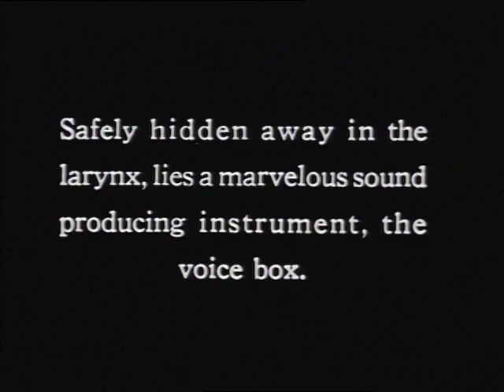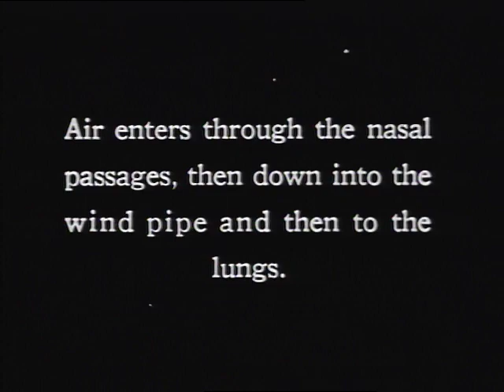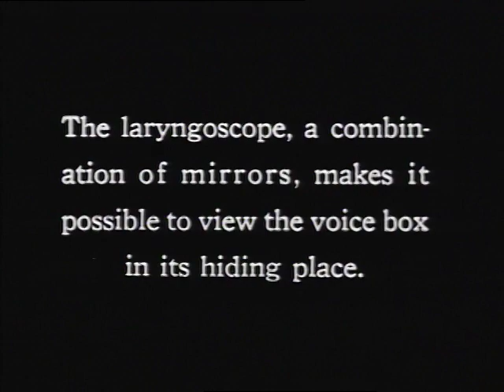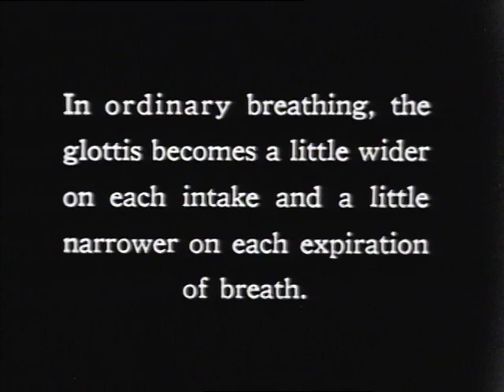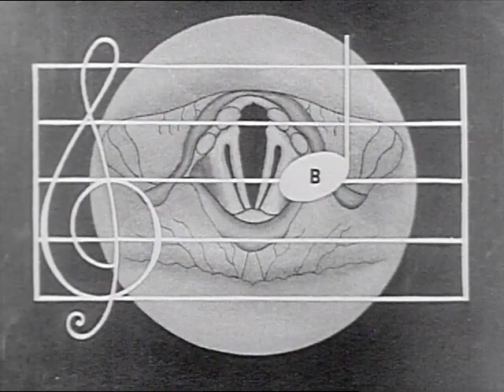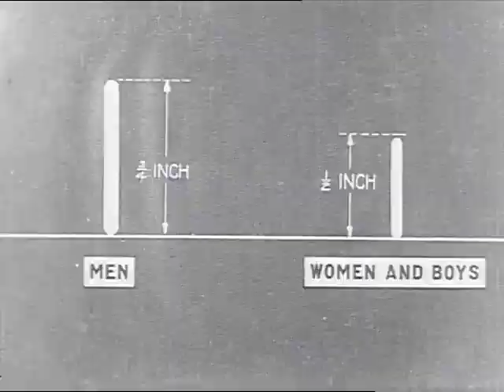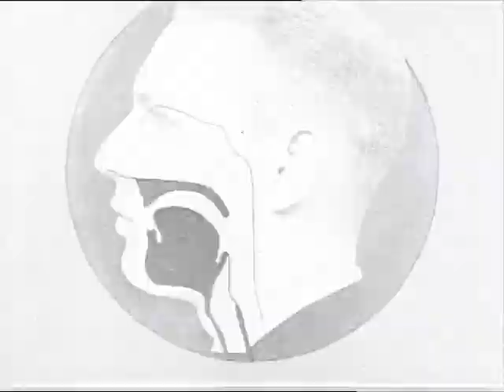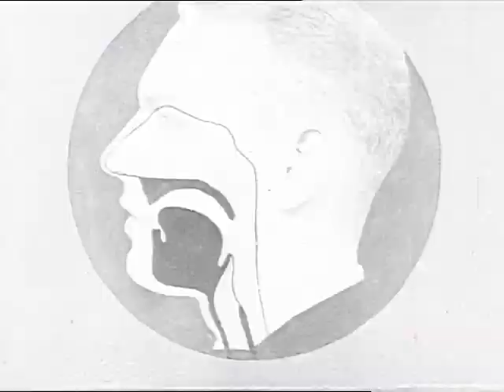Working and functioning of Human Voice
This silent educational film from Bray Studios is all about that “marvellous sound producing instrument, the voice box”. Produced six years before the introduction of “talkies”, there's something pleasingly odd about a film dedicated to the mechanics of the human voice being entirely devoid of its subject matter — where the voice over would soon boom we are treated to just the poignant silence of inter titles. Founded in 1912, Bray Productions was initially devoted to making animated series, including Max Fleischer's marvellous Out of the Inkwell series. During World War One, the studios moved mainly into producing education and training films, but its roots in animation were not forgotten and the technique was employed heavily in their new mission to explain and instruct. The Human Voice utilises a range of animations, often combining them with filmed footage of a man's head to reveal the sub dermal mechanisms at play, and at one point we take a slightly terrifying “trip down ‘Throat Lane’” to find an animated glottis in song behind an overlaid stave.